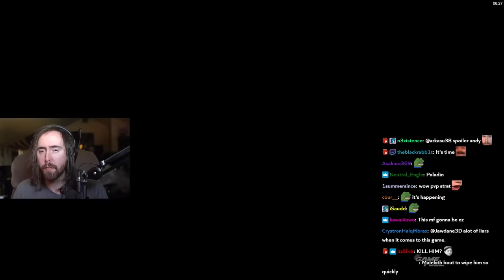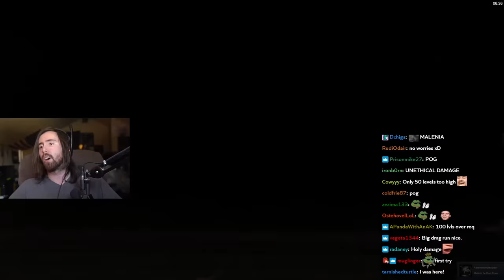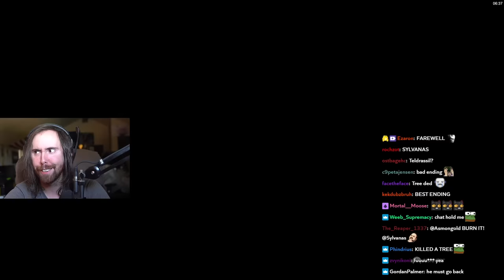Asmongold fights Maliketh, The Black Blade in Elden Ring